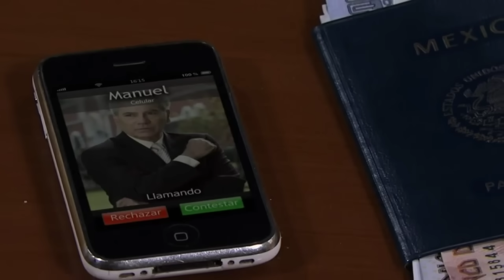Quiero Amarte Capítulo-101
bienvenidos al avance del capítulo 101 de la telenovela Quiero Amarte